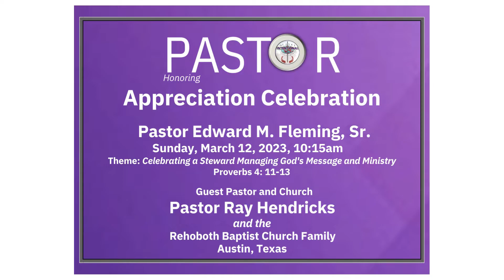OBC Celebration of Leadership # 1- 03/12/2023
Olivet Baptist Church - Pastor - Edward M. Fleming
1179 San Bernard St,
"We don't claim rights"
Just Want To Praise You · Maurette Brown-Clark
Worship in His Presence (Live)
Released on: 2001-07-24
Composer, Lyricist: Arthur Tannous